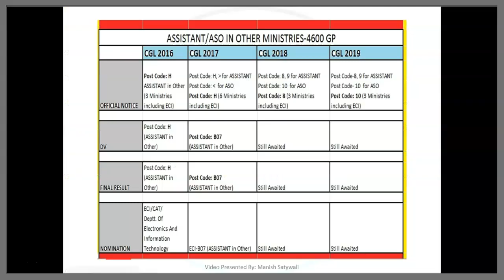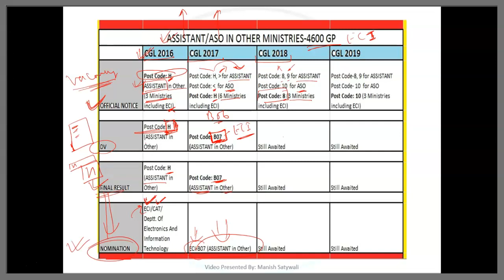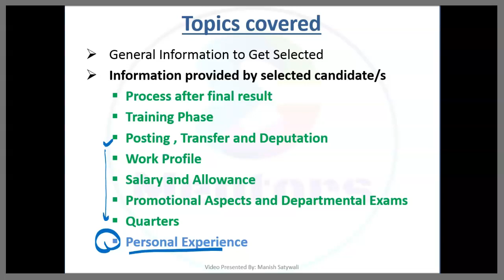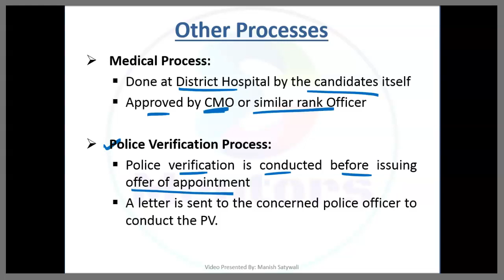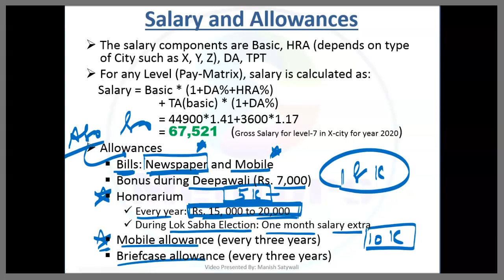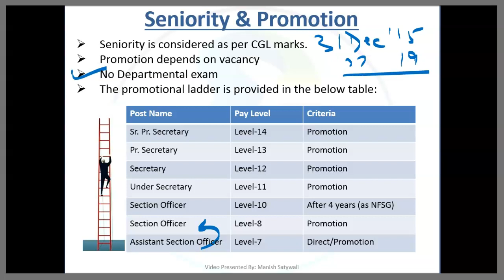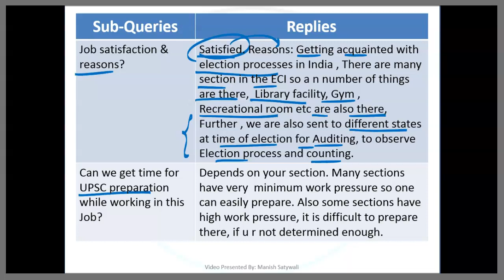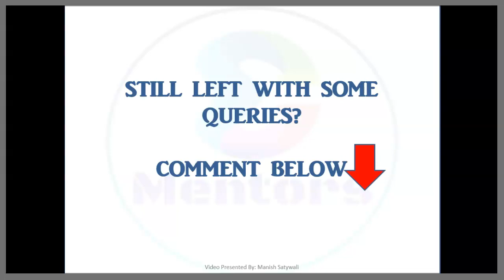Update: See pinned comment : ASO in ECI | Episode-7 | Posts in Detail | SSC CGL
-𝓣𝓮𝓪𝓶 𝓮-𝓜𝓮𝓷𝓽𝓸𝓻𝓼👨‍💻